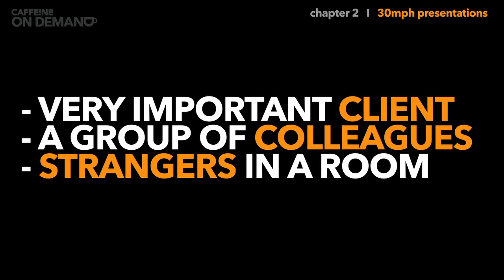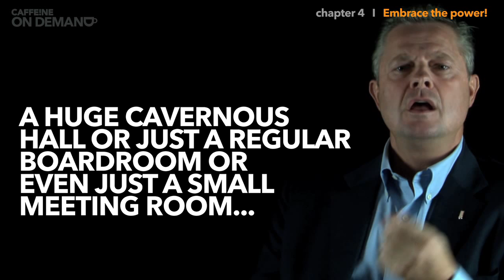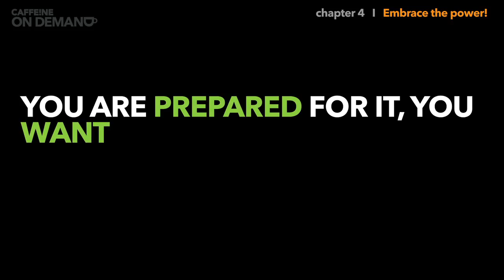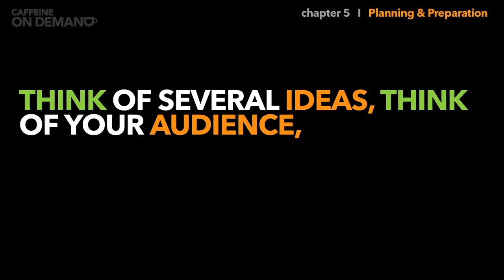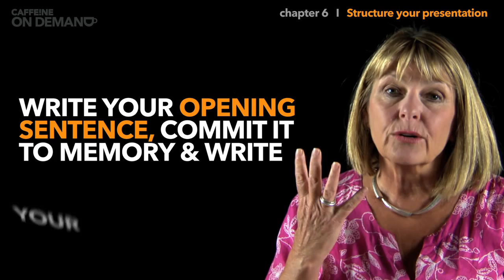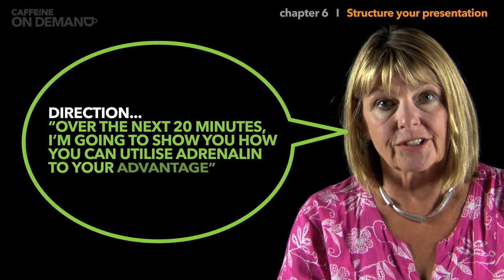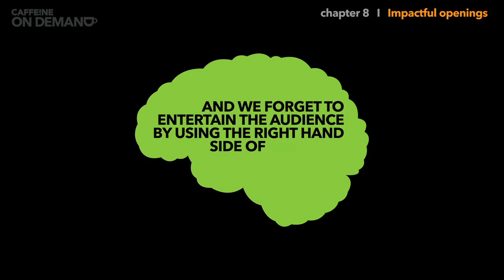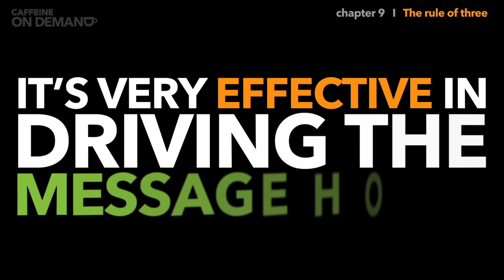Brilliant Presentations with David Kean & Deborah Appleby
Most business presentations are like those 30mph road signs you see every 300 yards by the side of the road in built up areas: it is very clear what they mean, but they are ignored. Nothing changes as a result of them. Brilliant presentations act like a speed camera by the side of the road, or a flashing blue light in your rear view mirror – they change behaviour and get people to take action.

Why are most presentations so prosaic? Because very little thought or rehearsal time has gone into them. They are rehashes of the previous presentation but with a few charts changed or they drown the audience in detail or they are delivered by an unprepared presenter who reads off the screen. Lamentable!

Presenting brilliantly is one of the last true differentiators left to many of us in business where products and services have become so samey. Most presentations are utterly dreadful – banal, over long, tedious and directionless. How refreshing, then, to create and deliver a stunning presentation which arrests attention from the start and never lets go until the last breath.

This training programme shows you how to structure such a presentation, how to create it and deliver it so you conquer nerves, banish audience boredom and communicate with crystal clarity so the audience actually act.